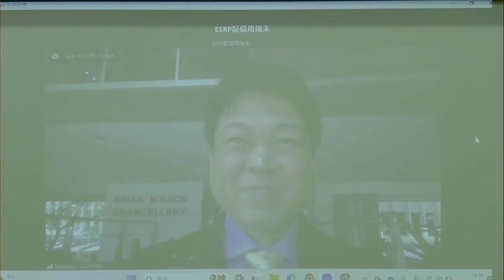Standardization of AI Safety AIの安全性を巡る標準化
This symposium will be conducted in English.
本シンポジウムは英語で行われます．会場では同時通訳機器の提供があります．

This is the YouTube broadcast of the symposium, "Standardization of AI Safety: Risks, Opportunities, and International Cooperation," organized by the ESRP (Economic Security Research Program) at RCAST, the University of Tokyo. The event will be held at the ENEOS Hall in Komaba II Campus of the University of Tokyo from 14:30 to 16:30 on Feb. 7th.

東京大学先端科学技術研究センター・ルール形成戦略分野（経済安全保障プログラム）が主催するシンポジウム「AIの安全性を巡る標準化：リスク・機会・国際協力」のYouTube配信です．このシンポジウムは 2/7（水）14:30~16:30 に東京大学駒場IIキャンパスENEOSホールにて開催されます．

詳しくは，次のサイトをご覧ください．
For the details, please visit the following URL:

Keynote Speaker
- Lindy Cameron CB OBE (Chief Executive Officer, National Cyber Security Centre, the UK)

Panelist
- Ms. Mina Takazawa (Director for Government Affairs, Microsoft Japan Co., Ltd.)
- Dr. Naoya Takeisihi（Lecturer, RCAST, The University of Tokyo）
- Prof. Daisuke Kawai (Deputy Director of ESRP / Project Assistant Professor, RCAST, The University of Tokyo)

Moderator
- Prof. Akira Igata (Director of ESRP / Project Lecturer, RCAST, The University of Tokyo)

代表者 井形彬 東京大学先端科学技術研究センター 特任講師 Project Lecturer at RCAST, the University of Tokyo